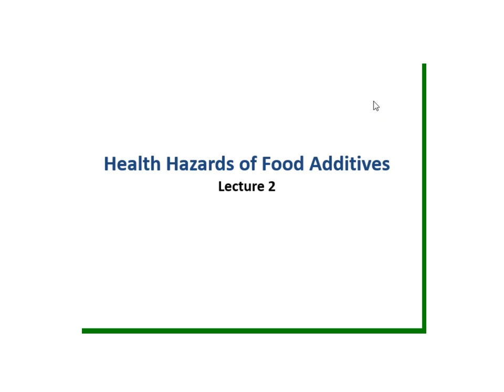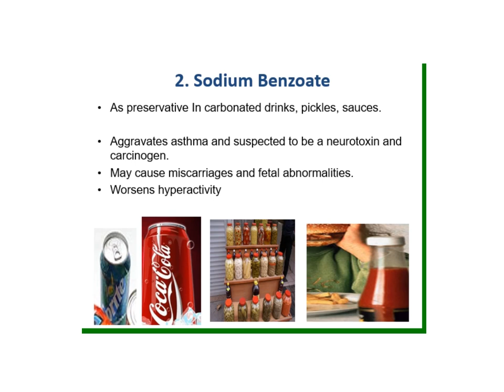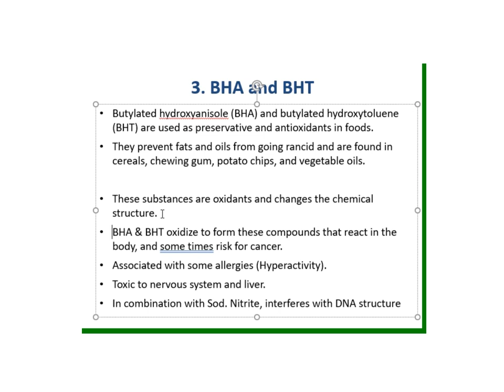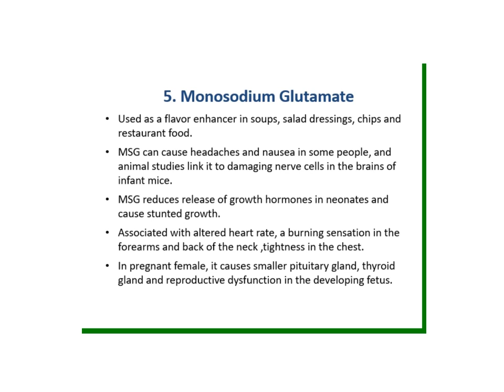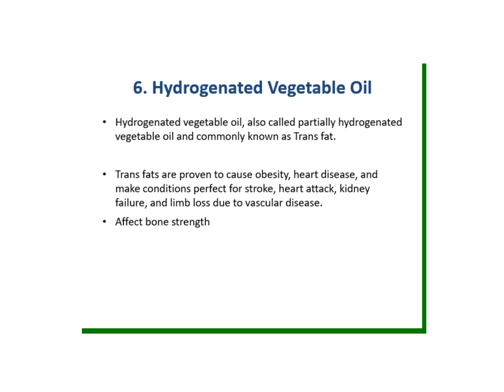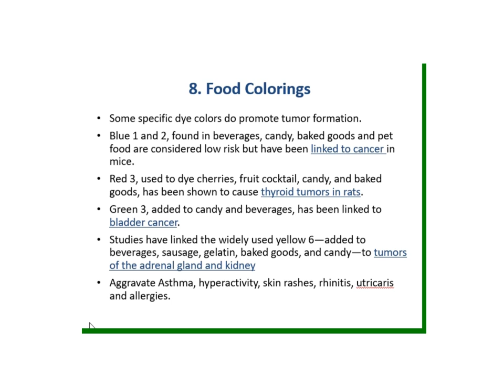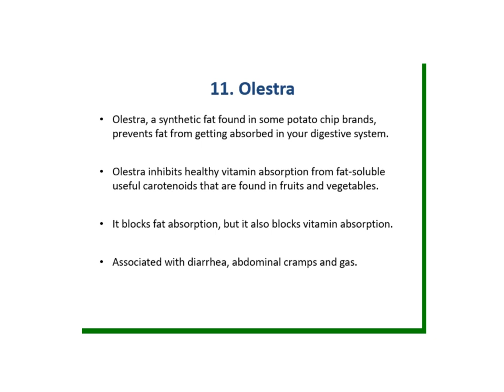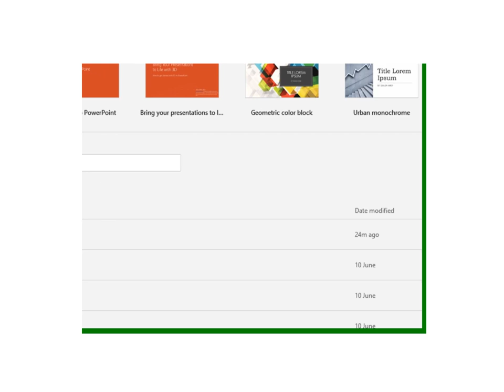Health Hazards of Food Additives || Lecture 2 Food Biotechnology